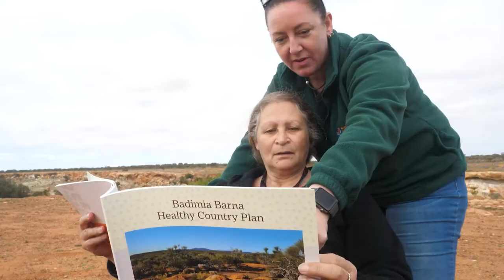Badmia people return to country to protect cave paintings and share Dreaming tales | ABC Australia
Badimia people have returned to the Murchison region of Western Australia to jointly manage their land of their forefathers.

Their return is part of a State Government move to add more than 100,000 hectares of former pastoral land to conservation reserves in the Murchison.

They feel privileged to protect the cultural sites and Dreamtime stories of their ancestors.

And they’re excited by the opportunities the joint management may offer to the next generation of Badimia people.